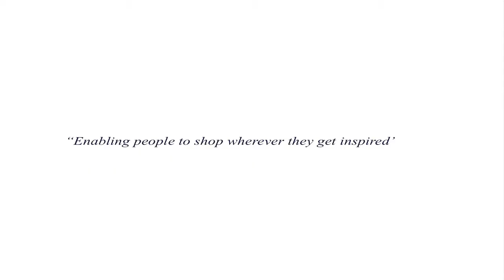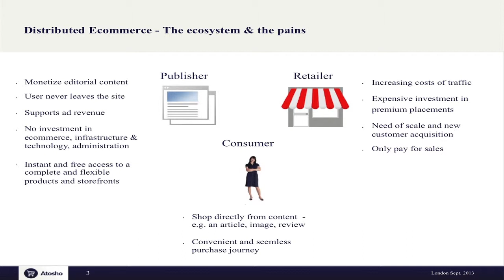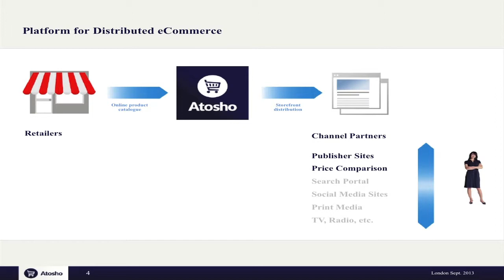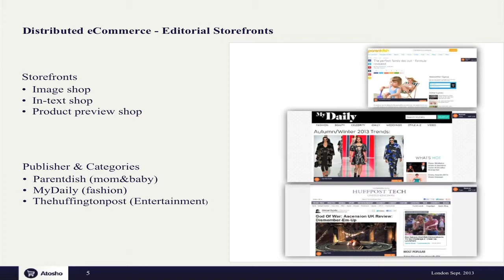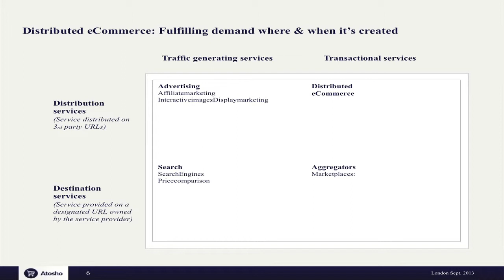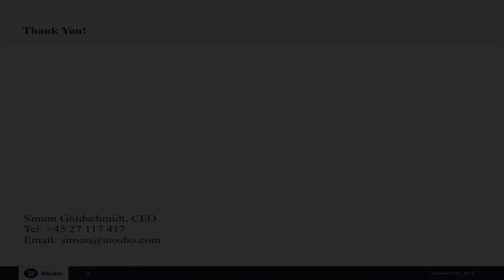Closing The Gap Between Where Demand is Created and Where it is Fulfilled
Simon Goldschmidt from Atosho talking at The BIG eCommerce Conference.

Distributed eCommerce -- Closing the gap between where demand is created and where it is fulfilled

For Consumers, Retailers and Publishers, why is distributed eCommerce the natural next Online business model?

Issues covered

    Incremental revenue
    Turning a cost center into profits
    Enabling people to buy, independent of time and space
    Consumer loyalty

You will experience

    A detailed understanding of the distributed eCommerce
    Publisher, retailer and consumer perspective
    Integration of commercial and editorial content
    Challenges and opportunities in being a disruptive eCommerce start-up
    Perspectives to existing online models
    Live cases and examples